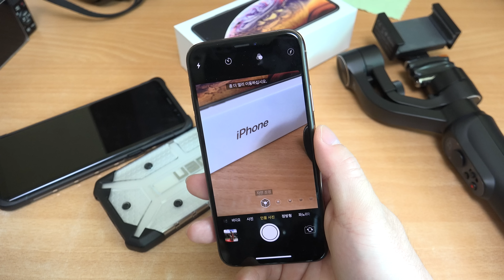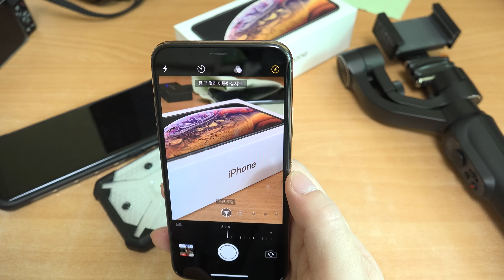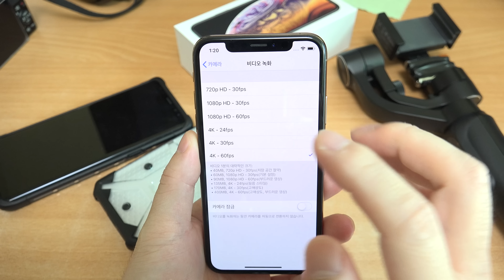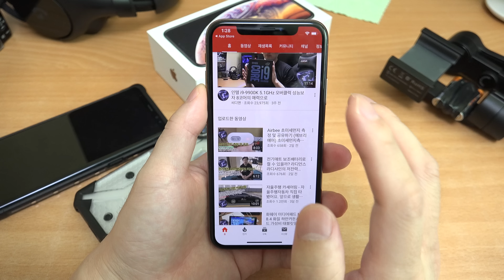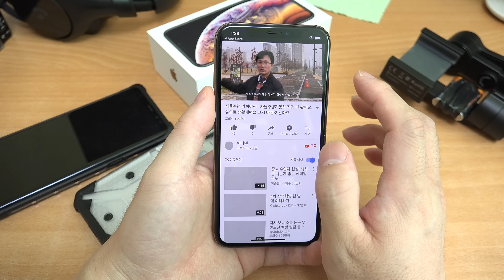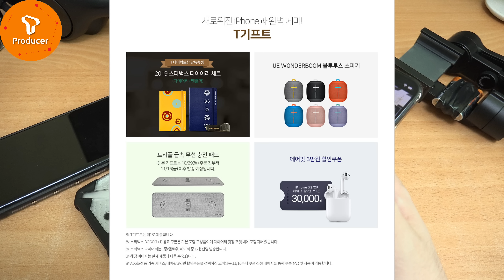수능 끝났다 아이폰XS 구매 한다면 어떤 점이 괜찮을까?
곧 수능이 끝나는데요. 이 영상 볼때는 끝났을지도, 수능 끝나고 난 뒤 스마트폰 구매를 고민하게 될 텐데요. 아이폰XS를 실제로 쓰는 입장에서 어떤 점이 괜찮았는지에 대해서 이야기해보려고 합니다.